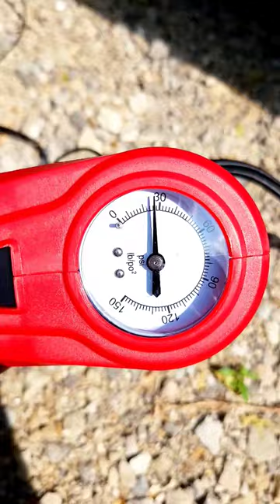🇨🇦 OMG 🤯 I Never Expected this 🤦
This is a portable air compressor. It can go upto a maximum of 150psi as per the spec. Today I used it to fill the air in my car tyre and it did do the job.